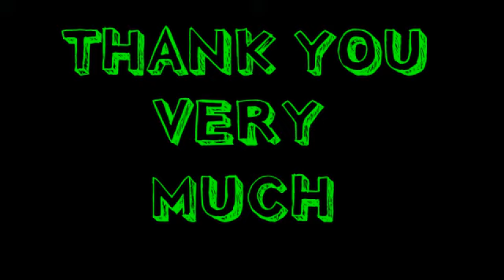THANKS FOR 100 SUBSCRIBERS